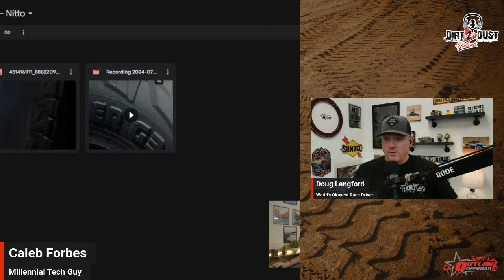The Best TRUCKS For Off Road in 2024 | Dirt 2 Dust Podcast Ep 36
Welcome back to another episode of Dirt2Dust! Today, we discuss 2024 truck models and compare which is the best for off road use!

Today we cover:
- Which Mid Size, Full Size and HD Trucks made for the trail
- Q&A session

0:00 - Welcome To Dirt2Dust
01:43 - Intro
02:39 - Announcements and Events
13:16 - New Nitto Tire Coming Soon?
19:00 - Best Offroad Midsize Trucks
42:00 - Best Offroad Full Size Trucks
1:00:00 - Best Offroad Heavy Duty Trucks
1:21:34 - Most Usefull Communications Radio off road?
1:23:10 - Spark Plug and Coil Pack Maintenance
1:26:32 - JL / JT Hinges Rusting Issue
1:31:49 - Outro

Theoutlawoffroad.com